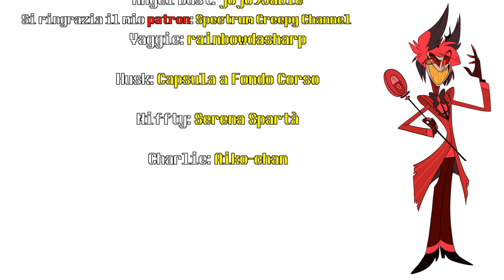Tutti vogliono Alastor (HAZBIN HOTEL Comic Dub ITA)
Nessuno può resistere al fascino di Alastor.

CAST

Alastor: Inazuma-sensei

Husk: Capsula a Fondo Corso
(linkerei qui il canale se YouTube non fosse stato assai poco gentile nei suoi confronti)